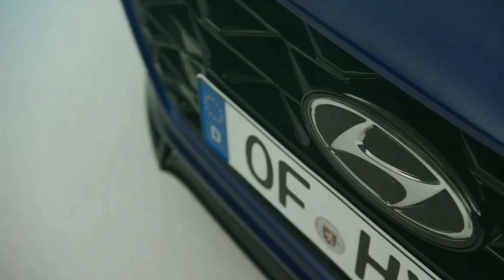New Hyundai i20 Hatchback 2020 Booking Open Cheak Detailed Special Features Colour Engine Powe